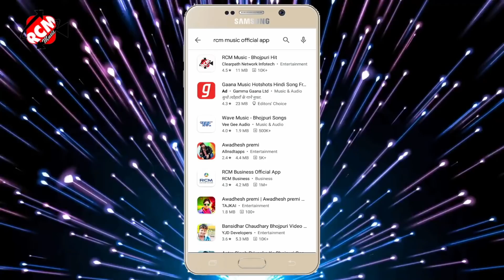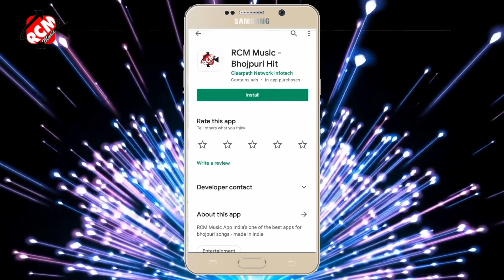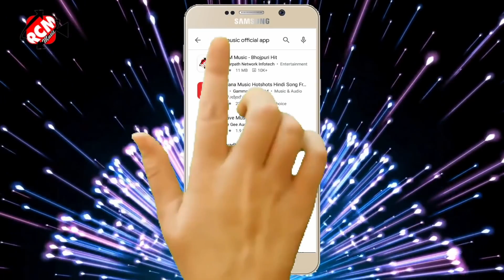आ गया धनंजय धड़कन व सुभाष राजा का इस साल का सुपरहिट भोजपुरी महामुकाबला विडियो 2022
Title: Superhit Bhojpuri Mahamukabla Video 2022
Singer: Dhananjay Dhadkan, Subhash Raja
Lable: RCM Music
Lyrics: Firoz Fashion, Rajeev Rajak Sunny
Video Director: Niraj Singh
DOP: